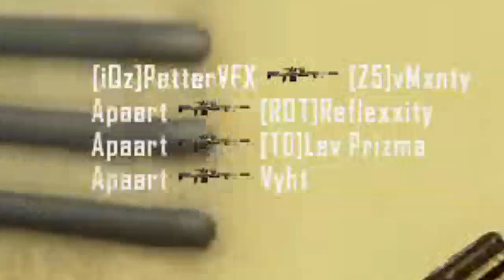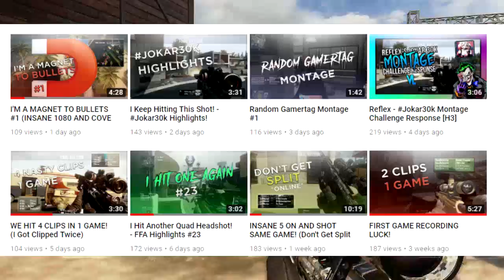I HIT A SICK 5 ON SCREEN!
LETS GO!!!

- peceout